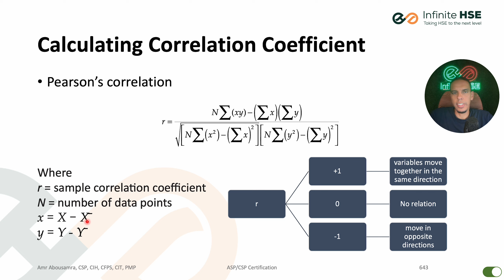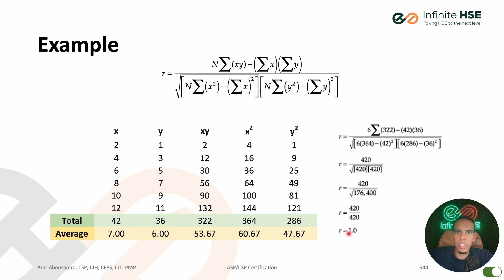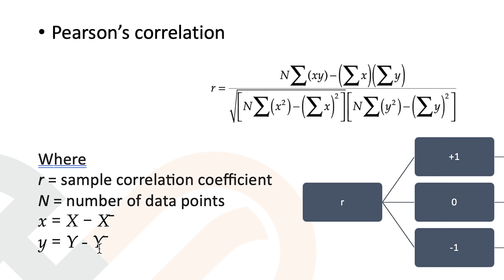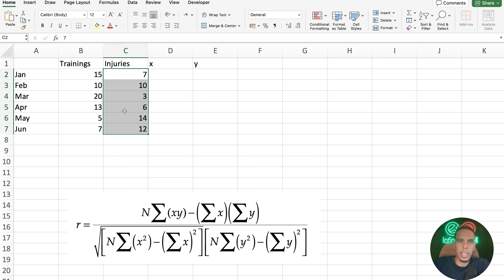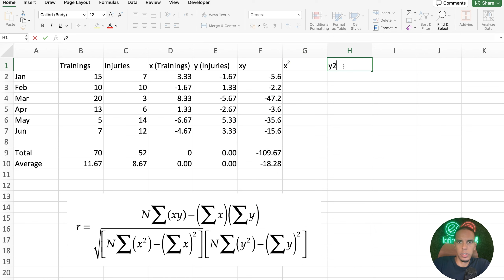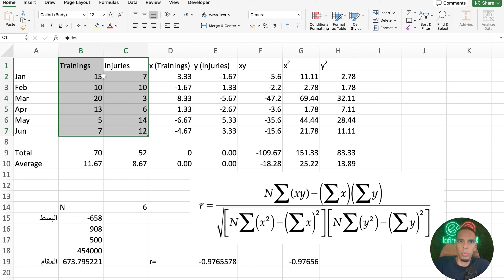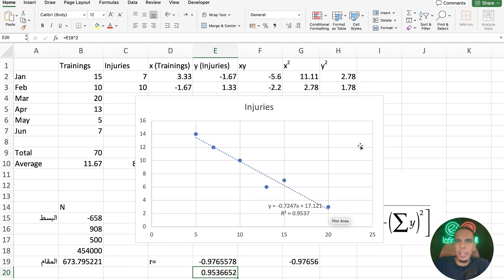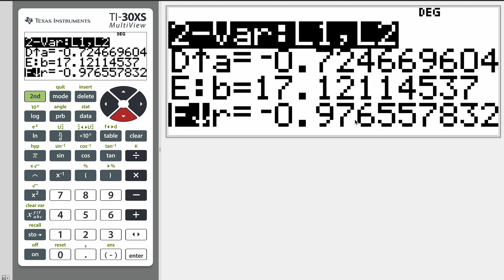هل فيه علاقة بين عدد التدريبات في مكان العمل والإصابات؟ | حساب معامل الارتباط (أحد موضوعات ASP/CSP)